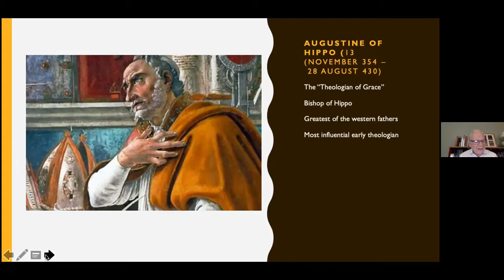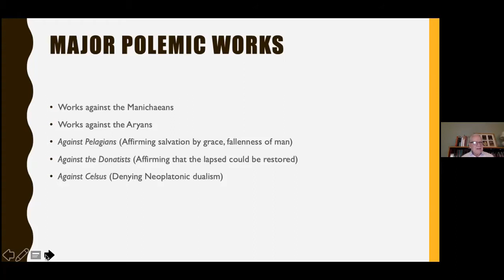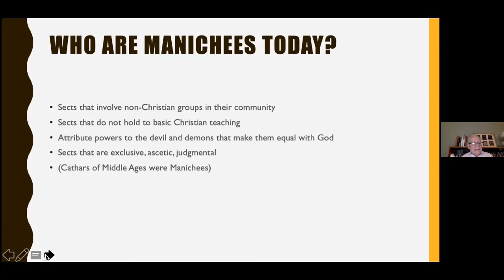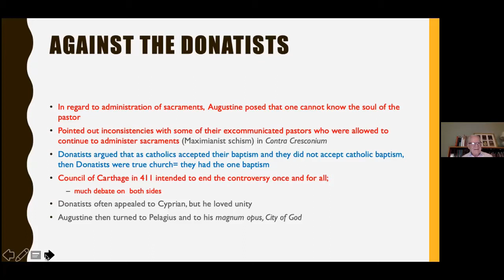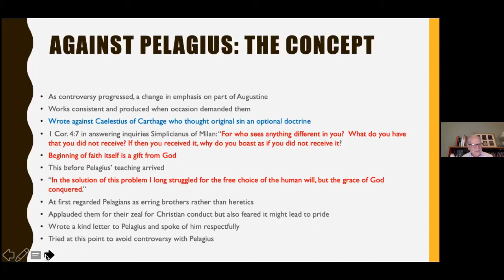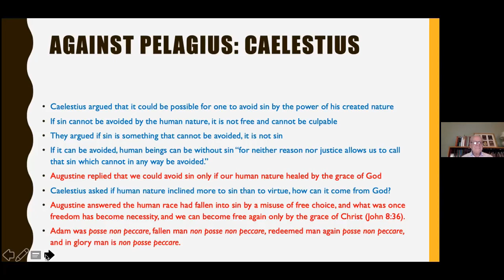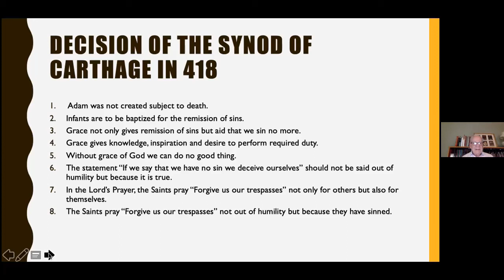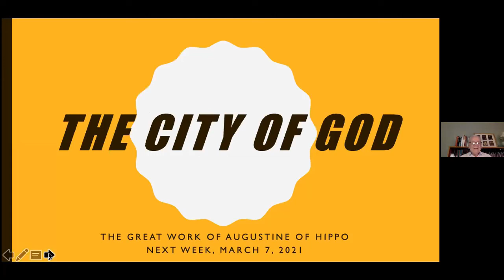Finding Our Roots St Augustine Polemics Dr David Lawrence 02/28/2021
Stephens Valley Church, Adult Bible Study: Finding Our Roots - The Theology of St Augustine (His Polemic Works) as presented by Dr. David Lawrence on  February 28, 2021.

In this study, the goal is to understand why different denominations believe as they do.  This study will examine historically seven key paths which include:
Who is Christ? (Christology)
What must one do to be saved? (Soteriology)
What is the true church? (Ecclesiology)
What are the sacraments, and worship? (Liturgy)
How should the Christian live? (Piety)
Who is God? (Theology)
What is the source of knowledge and authority?  (Epistemology)

This week's topic - Examining the theology of St. Augustine, specifically his polemic works.